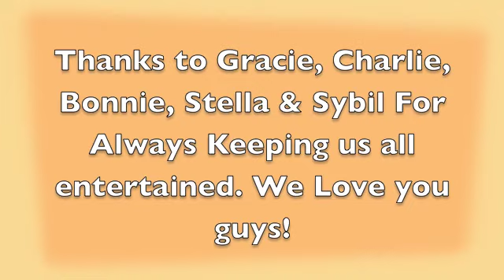Heaven Must Have Sent You Guys.....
Gracie, Charlie, Bonnie, Stella and Sybil. Always keep us entertained.